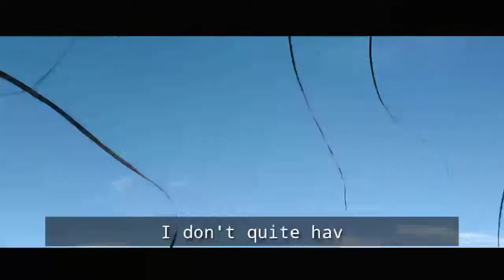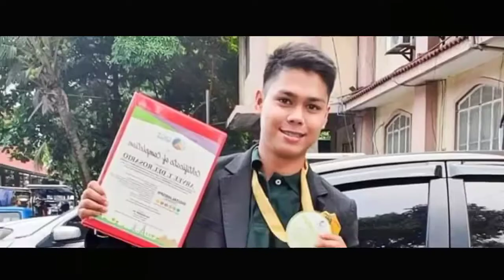HOW to Introduce YOURSELF IN A CREATIVE WAY | Art Appreciation Subject | 2 Minute Introduction Video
I am Arvee T. Del Rosario , a Bachelor of science  In Information Technology student from cavite State University- Silang Campus